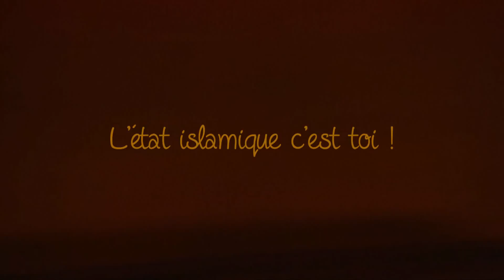L'état islamique c'est toi !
Ils veulent nous faire croire que l'islam nous fait la guerre pour qu'on fasse la guerre à l'islam.